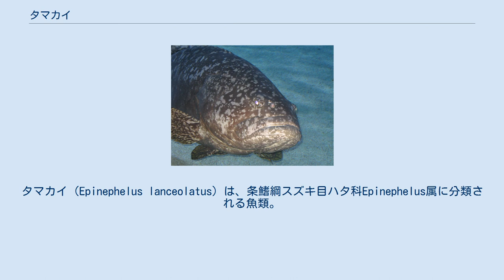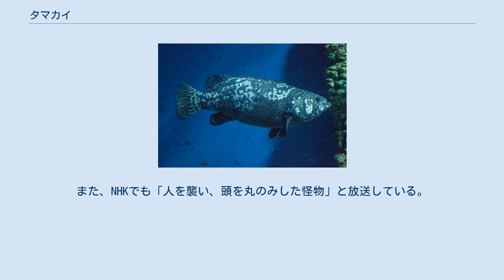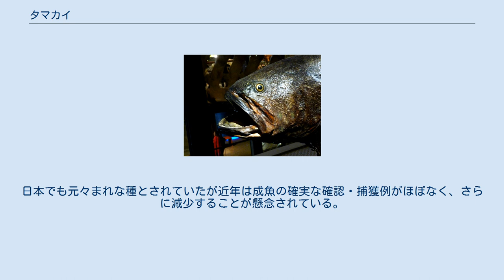タマカイ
タマカイ（Epinephelus lanceolatus）は、条鰭綱スズキ目ハタ科Epinephelus属に分類される魚類。
 ペルシア湾を除くインド洋、太平洋、紅海 日本では和歌山県、伊豆諸島、小笠原諸島、沖縄島以南の琉球列島で確認例がある。
 一般的な全長は190センチメートル。
最大全長270センチメートル。
最大体重400キログラム。
3mの記録があるともいわれる。
サンゴ礁に生息する硬骨魚類としては最大種。
背鰭棘条数11、背鰭軟条数14 - 16。
 大きい口と丸い尾をもつ。
幼魚は不規則な黒と黄色の斑点をもち、成魚は緑灰色から緑褐色で、薄いまだら模様がある。
鰭には多数の小さな黒い斑点がある。
成魚になるにつれて種特有の斑紋が消え、種を特定することが困難になる。
 サンゴ礁域の外側斜面で、崖状または洞窟状になった所、岩場で観察される。
 魚類、エビ類などの甲殻類などを食べる。
 沖縄県での方言名としてアーラーミーバイがある。
アーラミーバイは大型ハタ類の総称である。
 食用とされることもある。
内臓や皮が、漢方薬になると信じられていることもある。
食用魚で鍋や刺身がおいしく、沖縄では高級料理にも用いられる。
 オーストラリア・クイーンズランド州の海を象徴する魚である。
食用にする沖縄県では、他の食用魚ヤイトハタとともに、タマカイの種苗生産技術を研究する。
沖縄県は2011年には日本国内で初めて人工授精に成功している。
 人を襲ったという正確な記録は存在しないが、オセアニアの一部の地域では、「タマカイはダイバーを丸飲みにしてしまう」として恐れられている。
また、NHKでも「人を襲い、頭を丸のみした怪物」と放送している。
 日本へ輸入もされている。
東京の築地市場にまれに入荷する。
一方、台湾では養殖され、市場に出たり輸出がなされる。
台湾では「ハタの王」、「魚のボス」と称されている。
 分布が非常に広大だが漁獲圧の高い地域では絶滅しており、分布域全体でもまれな種とされる。
生息数の推移に関するデータが不足していることから、2018年の時点で本種の生息状況に関しては不明とされている。
食用や薬用の乱獲・飼育施設などでの展示目的での採集などによる影響が懸念されている。
日本でも元々まれな種とされていたが近年は成魚の確実な確認・捕獲例がほぼなく、さらに減少することが懸念されている。
2017年の時点で、沖縄県レッドリストでは絶滅危惧IA類と判定されている。
 絶滅危惧IA類 (CR)（環境省レッドリスト） 現代に繁栄している魚類の中では最もシーラカンスに似た形態や習性を持つとされている。
そのため、水族館のアクアマリンふくしまでは、シーラカンスロボットとともに、タマカイを展示している。